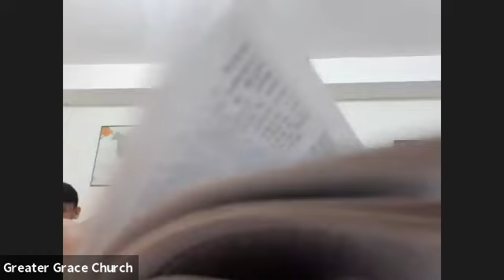world religion and cults class 13